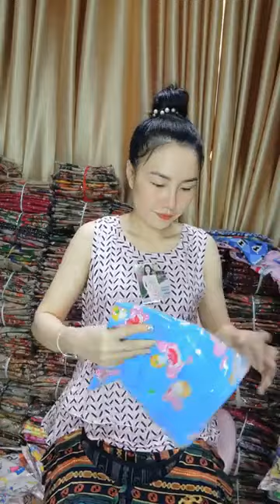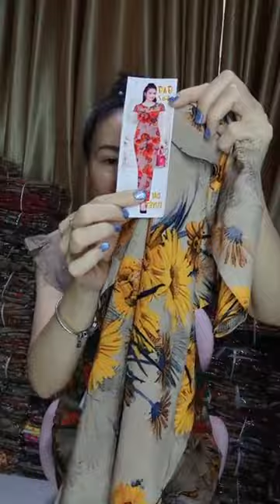Trưa 15⧸5： bộ đùi, lở, dài ton nhung ton 2 da ｜ By Đồ Bộ Tuyết Nguyễn